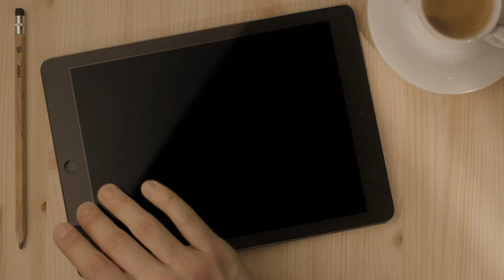O CINEMA DE HONG SANG-SOO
A curadora da Mostra Hong Sang-soo, Isabel Veiga, fala sobre a filmografia do cineasta coreano, em cartaz no CCBB.